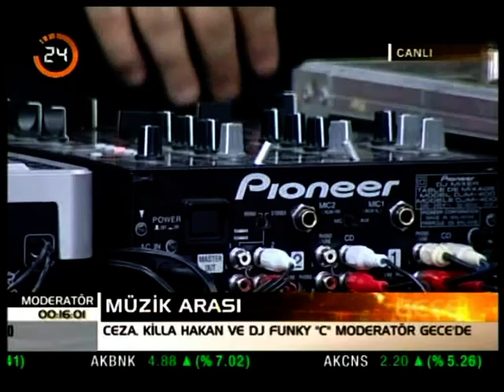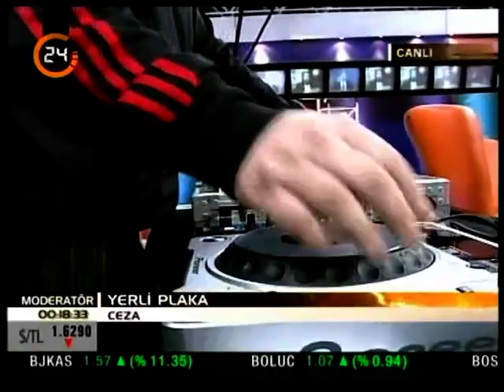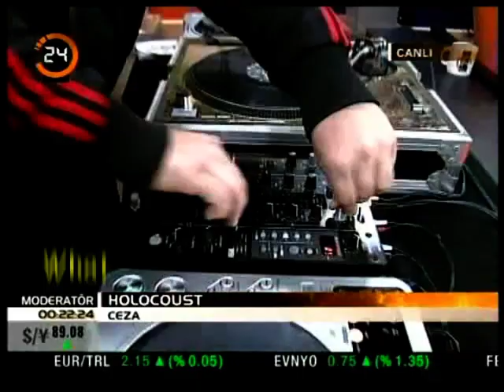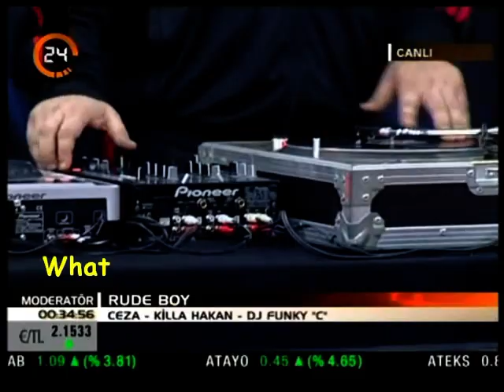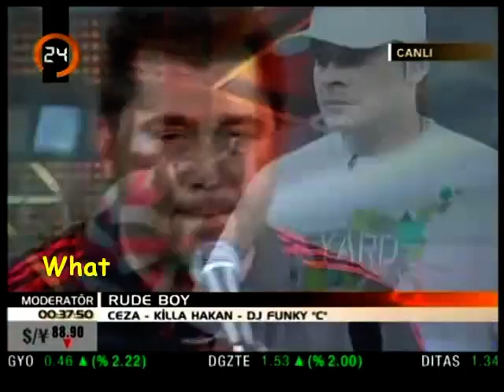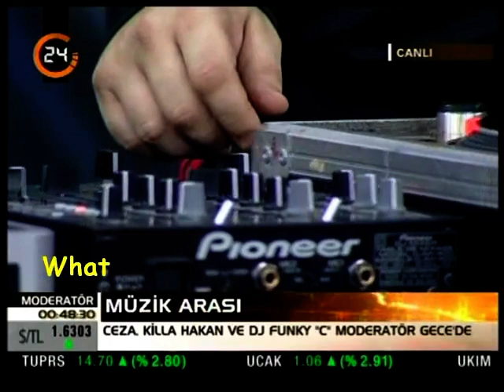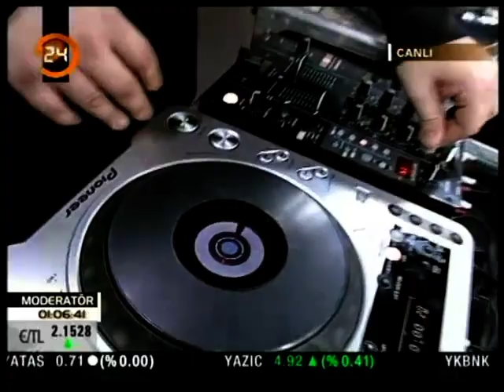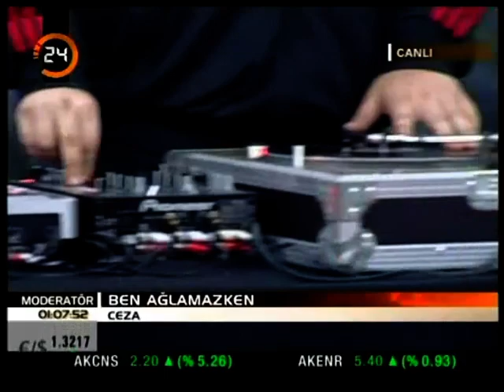Ceza, Killa Hakan & Funky C @ Moderator Gece Kanal 24 (26-01-09)